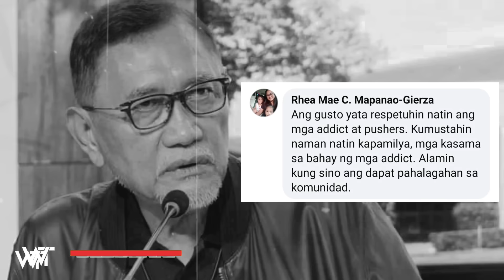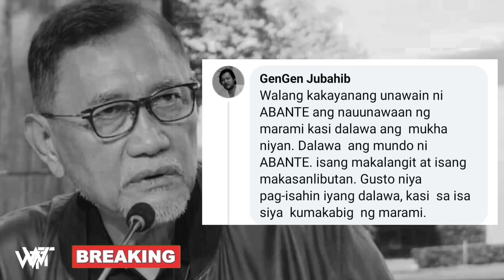HALA! ABANTE PASTOR KABA TALAGA? MODUS NG QUADCOM BISTADO IKULONG YAN MGA TONGRESSMAN NA YAN